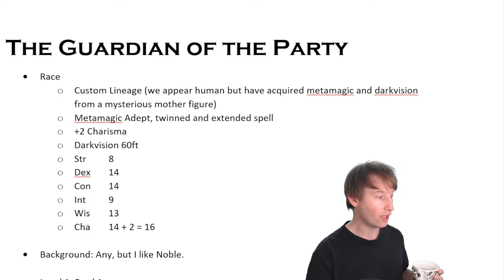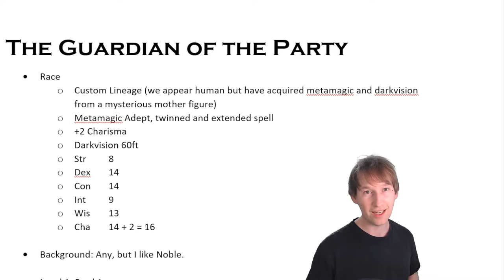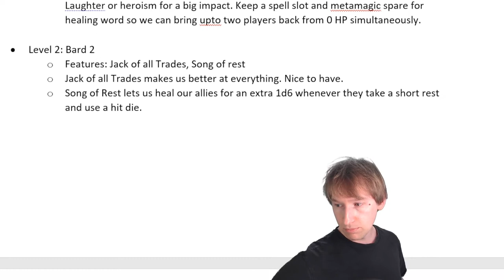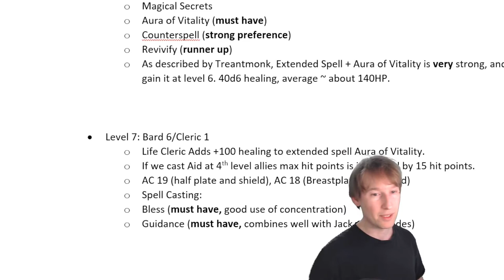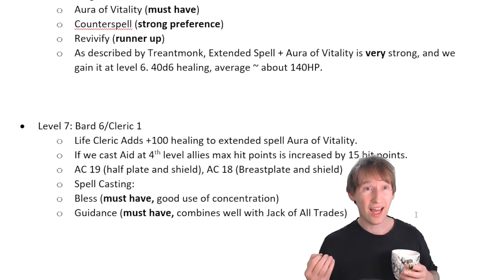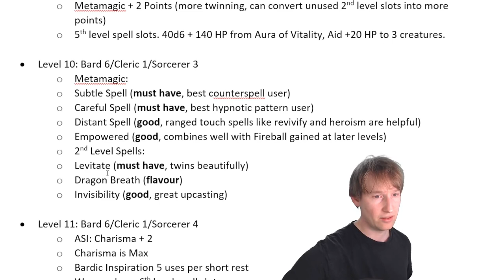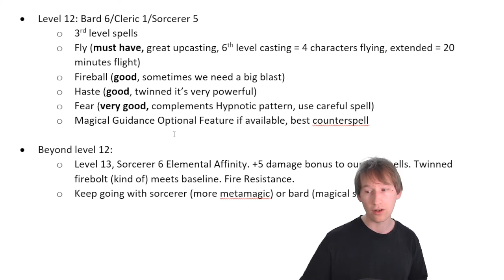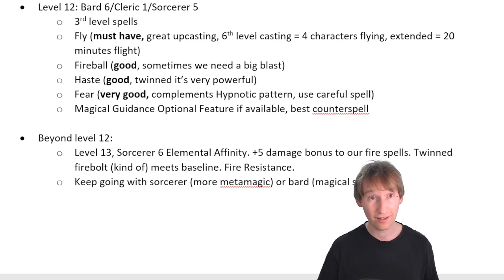The Guardian of the Party - D&D 5E - DungeonDr Quick Builds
In this video I give my own take on Treantmonk's "Girl-Fiend" build. I fix some of the issues of bringing it this build to the table by minimising the reliance on DM approval, and give my own spin on the flavour for this different take on the support build.

Edit: Just realised that some tables may not allow metamagic adept at your table if they aren't using the Tasha's source book. Not a big deal for the build as we can pick it up later with sorcerer, it'll just delay our healing abilities somewhat. Similarly use variant human if custom lineage isn't an option, and probably pick up resilient constitution for the feat.

No additional links to provide yet as this is a new channel, however I would like to give a shout out to the D&D YouTubers who have gone before me. I stand on the shoulders of giants. Very nerdy giants. I'd like to thank:

Ginny Di
The Dungeon Dudes
Treantmonk's Temple
d4: D&D Deep Dive
XP to Level 3

Introduction:(0:00)
The Original Build:(0:18)
Level 0:(7:06)
Level 1:(9:46)
Level 2:(13:30)
Level 3:(14:05)
Level 4:(18:10)
Level 5:(18:50)
Level 6:(19:52)
Level 7:(22:25)
Level 8:(26:03)
Level 9:(29:42)
Level 10:(31:52)
Level 11:(35:01)
Level 12:(35:20)
Beyond Level 12:(37:58)
Conclusion: (16:42)